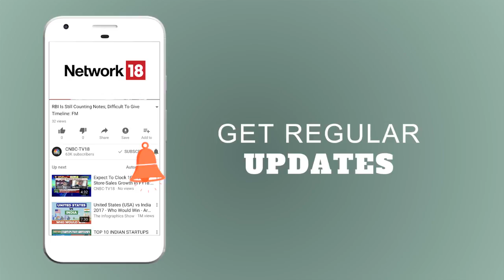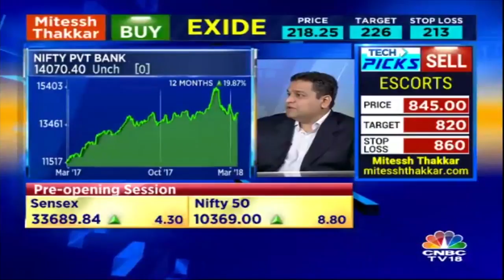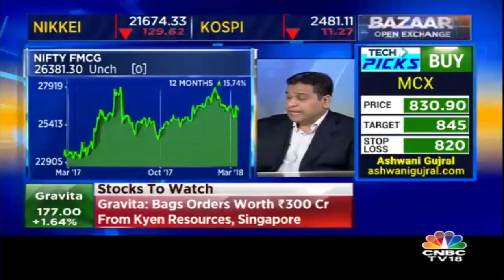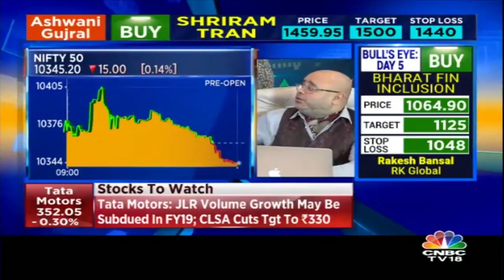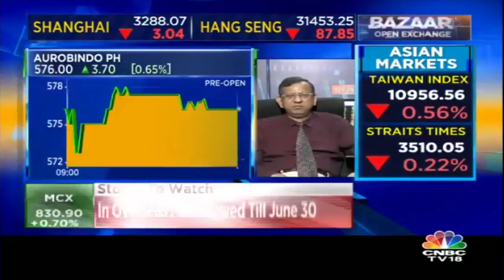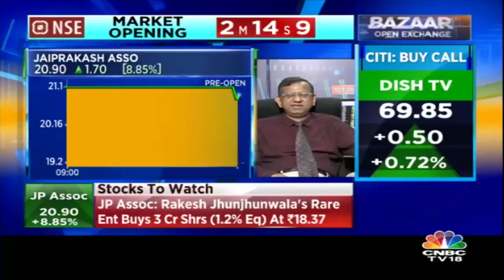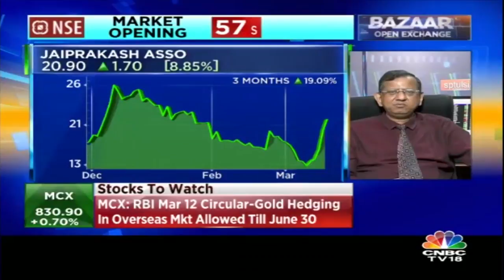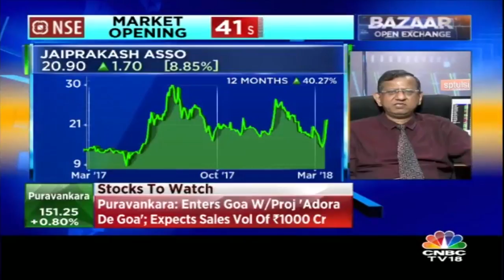Fundamental Trading Ideas from Ganeshram Jayaraman | CNBC TV18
Here are a few fundamental trading ideas from Ganeshram Jayaraman and Ashwani Gujaral.